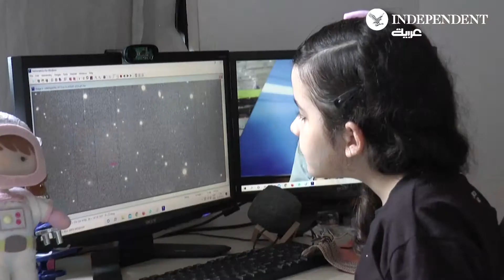طفلة برازيلية تحمل لقب أصغر فلكية في العالم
في عمر 8 سنوات فقط، تعرف الفتاة البرازيلية بأنها أصغر فلكية في العالم، تبحث عن الكويكبات كجزء من برنامج تابع لوكالة ناسا، وتحضر ندوات دولية وتلتقي بأبرز شخصيات الفضاء والعلوم في بلادها